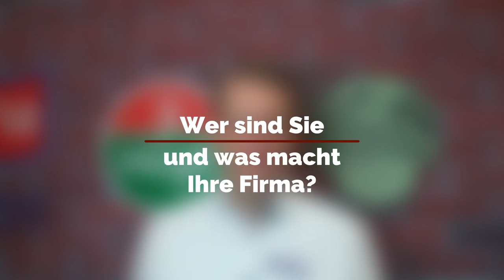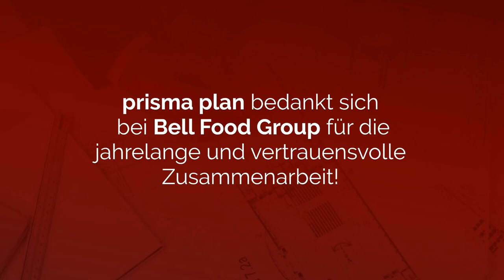Sebastian Maiwald von HÜGLI / Bell Food Group auf der Internorga 2023 im INTERVIEW - prisma plan -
Sebastian Maiwald ist der Head of Marketing von Hügli Nahrungsmittel GmbH und berichtet über seine Zusammenarbeit mit prisma plan Messen & Events.

Die Hügli Nahrungsmittel GmbH ist eine Unternehmenseinheit der Bell Food Group. Diese spezialisiert sich auf die Herstellung und den Vertrieb von Suppen, Saucen, Bouillons, Würzen, Antipasti, Desserts und Fertiggerichten.

Inhalt
00:12 1. Frage: Wer sind sie und was macht Ihre Firma?
00:39 2. Frage. Wie lange arbeiten Sie mit der Firma prisma plan zusammen?
01:09 3. Frage: Welche Wünsche haben Sie an den Messebauer?
01:38 4. Frage: Was hat Sie beim Messestand besonders begeistert?
02:05 5. Frage: Wie fühlt sich die Zusammenarbeit mit prisma plan an?
02:20 6. Frage: Wem würden Sie eine Zusammenarbeit mit uns empfehlen?